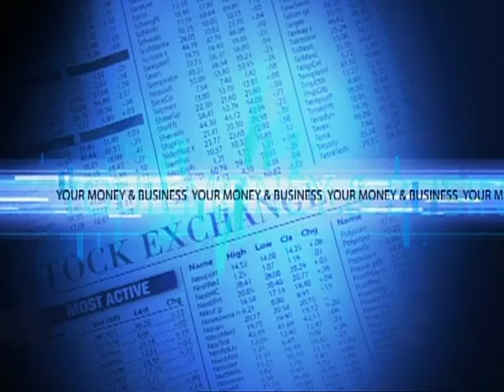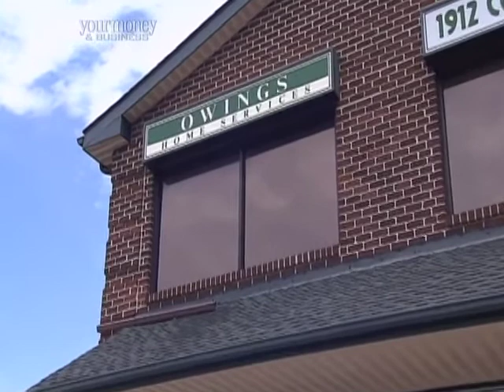MPT feature interview Owings Brothers Contracting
Owings Brothers Contracting - How they got started and where they are going now in the building and remodeling industry.  Now celebrating 35 years old! Check out this Maryland Public Television interview.